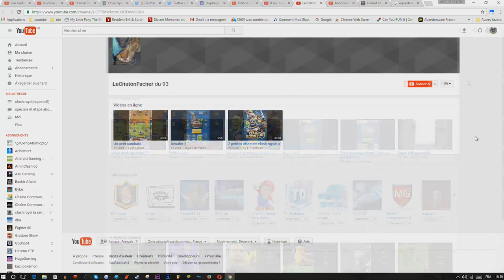clash royal l'enfoiré il a tué mes gobelins ;(